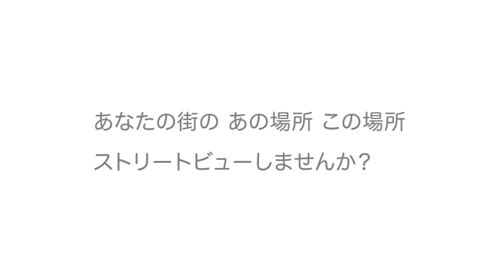ストリートビューパートナープログラム 隅田川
東京都観光汽船様のご協力で、隅田川から見た東京の風景をストリートビューで撮影しました。
そのときの撮影風景を紹介します。

パートナー プログラムにご参加いただけば、あなたの所有地の画像をストリートビューに追加させていただきます。